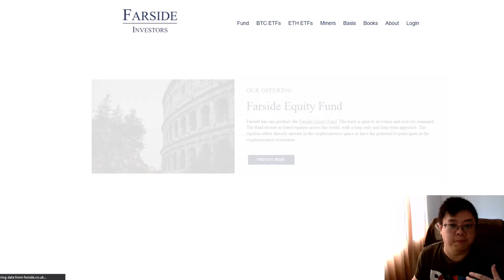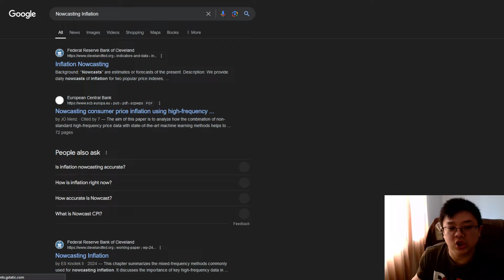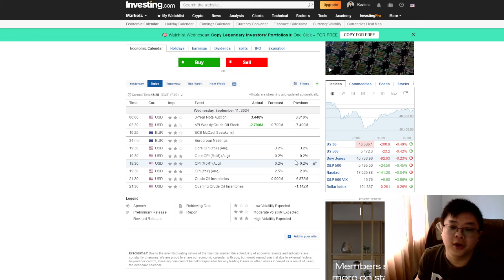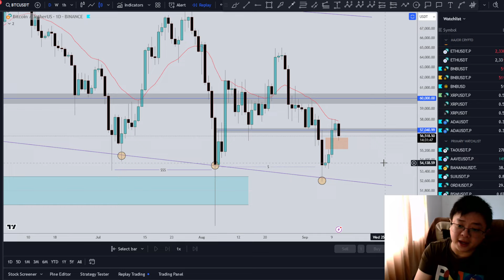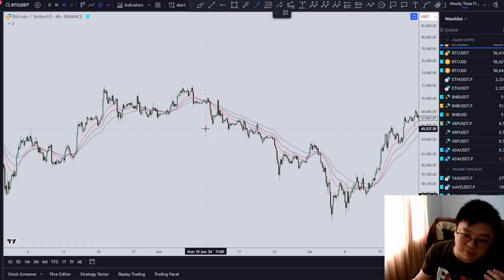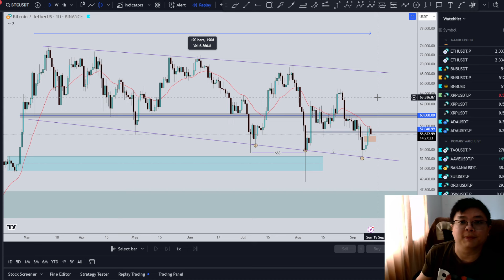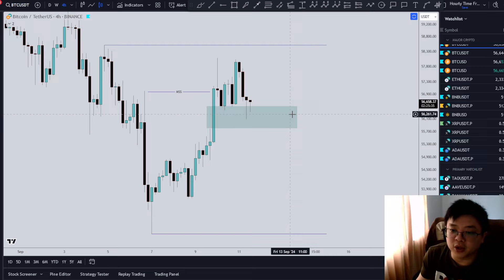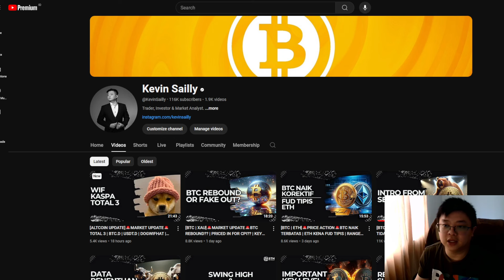[BTC]🚨MARKET UPDATE🚨ANALYSIS PRE-CPI | INDIKASI POSITIF DAN NEGATIVE DI BTC | FAKTOR PENENTUAN